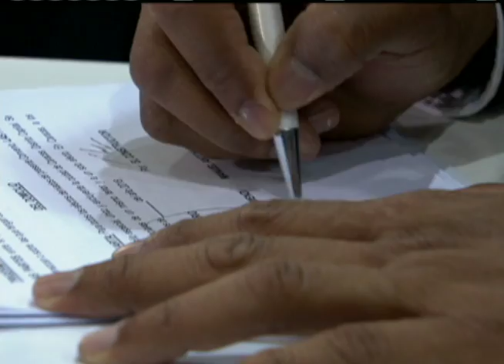27/09/2018 - JUEVES DE VIVIENDA - ENTREGA DE 32 VIVIENDAS EN EL EDO PORTUGUESA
Hoy Jueves de Vivienda se entrego 32 Viviendas Dignas al pueblo Venezolano en el Estado Portuguesa en la Capital de Guanare en el Municipio Araure en el  Urbanismo La Toscana con Viviendas Unifamiliares con Beneficiados Jóvenes, Discapacitados e Inmigrantes.